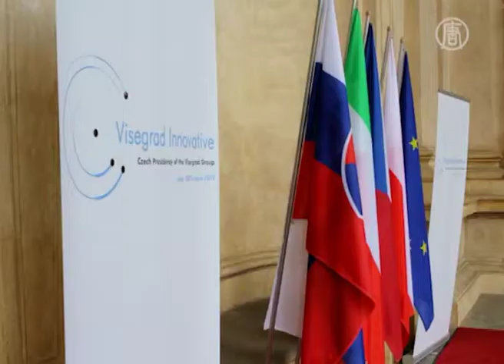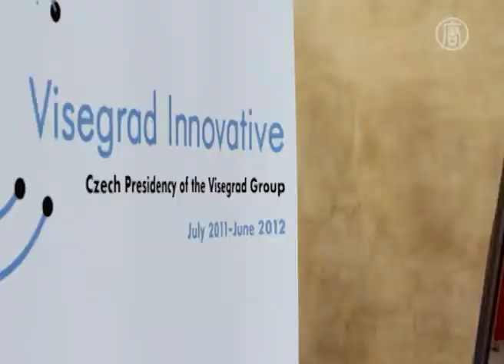Zprávy NTD - Praha hostí předsedy Visegrádské čtyřky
V pátek 14. října proběhlo v prostorách Senátu ČR setkání předsedů vlád Visegrádské čtyřky.

Petr Nečas přivítal předsedy vlád Maďarska a Polska, Viktora Orbána a Donalda Tuska. Předsedkyně slovenské vlády Iveta Radičová, se oproti původnímu plánu setkání nezúčastnila.

Česká republika předsedá Visegrádské skupině od 1. července 2011 do června 2012 a
 mottem českého předsednictví je „Visegrád inovativní". Má tak být zdůrazněna schopnost zemí přicházet s inovativními nápady a návrhy řešení v oblastech společného zájmu.

Na tiskové konferenci ve Valdštejnských zahradách senátu předsedové v krátkosti shrnuli hlavní body svého předchozího jednání:

Petr Nečas, předseda vlády ČR:
„To co nás nejvíce spojuje je kohezní politika. Chceme silnou a efektivní kohezní politiku, která bude podporovat především konkurenceschopnost Evropy, EU, ale která zůstane i nadále ve svém hlavním cíli nástrojem, který má přispívat k podpoře méně rozvinutých států a regionů."

Do jednání předsedů vlád Visegrádské rady byly zahrnuty i postoje zemí vůči politice v Bělorusku.

„My jsme vyjádřili společnou solidaritu s lidmi, kteří v Bělorusku usilují o to, aby byl zaveden standardní systém ochrany lidských práv a svobod."

Klíčovými tématy summitu zemí Visegrádské rady byly problematika Evropské unie, projekt Východního partnerství a podpora zemí západního Balkánu v jejich evropském směřování. Předsedové vlád na summitu jednali o novém víceletém finančním rámci EU pro roky 2014 až 2020, přijetí Eura a vnitřní soudržnosti visegrádských zemí.

Zprávy NTD, Praha